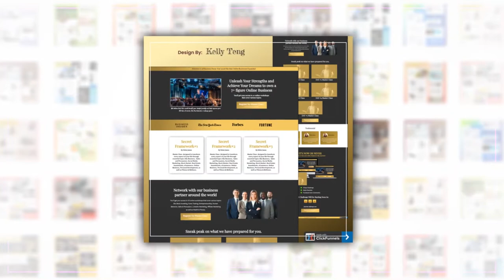Landing Page Infotainment